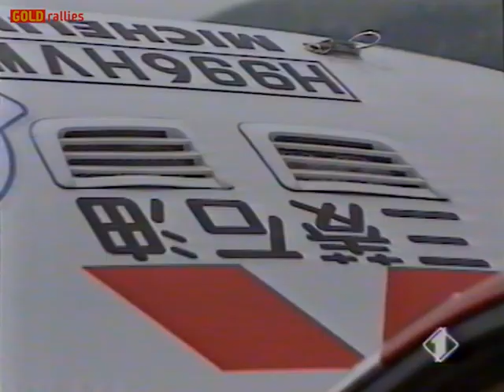"Lancia sull'olimpo" Rally dell'Acropolis 1991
Servizio tv di Claudia Peroni per GrandPrix sul rally dell'Acropoli 1991.